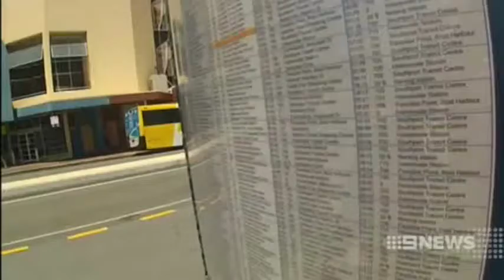Translinks route and timetable changes put bus drivers in the line of fire t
Channel Nine news report into the pressure on Gold Coast busies caused by Translink's route cuts